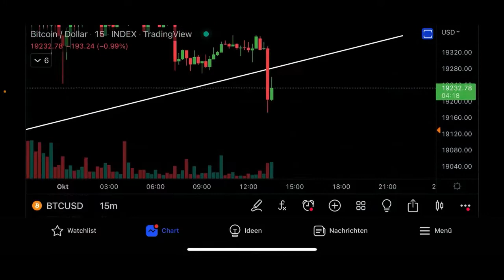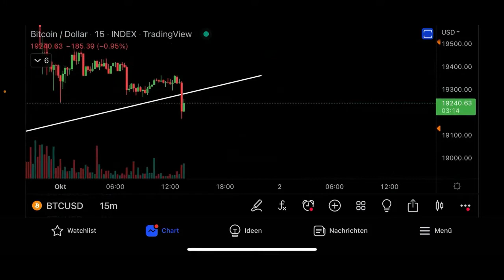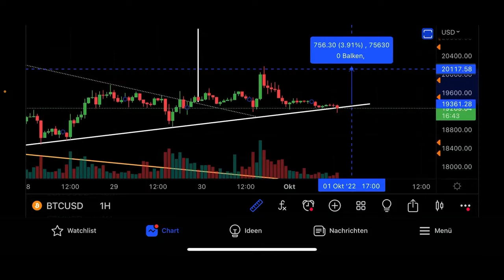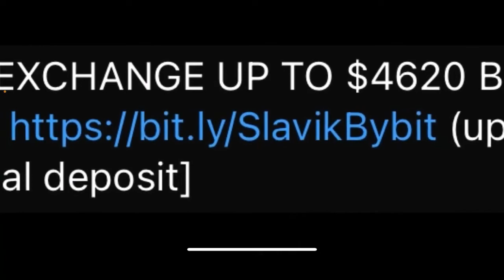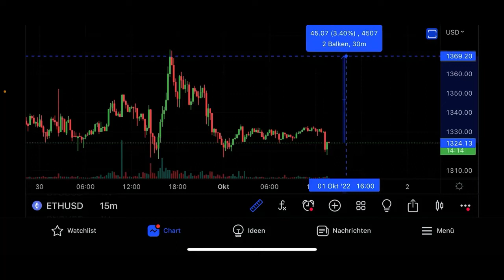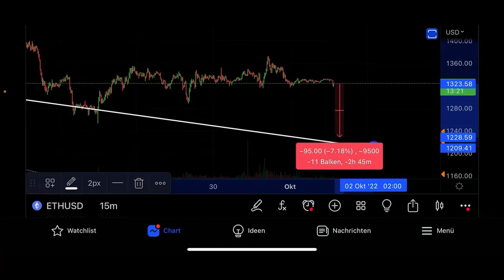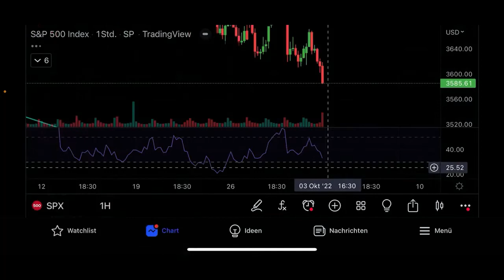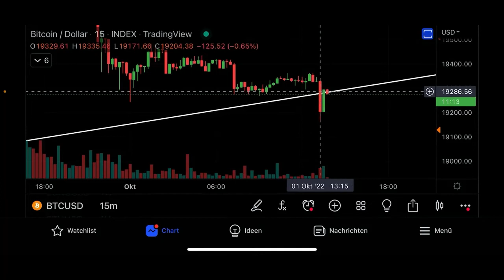🔴BITCOIN: ¡¡ENORME OPORTUNIDAD AHORA‼️